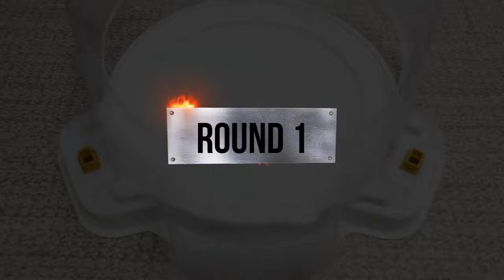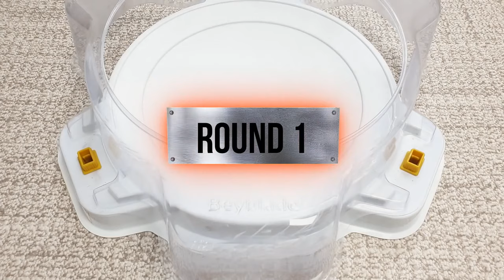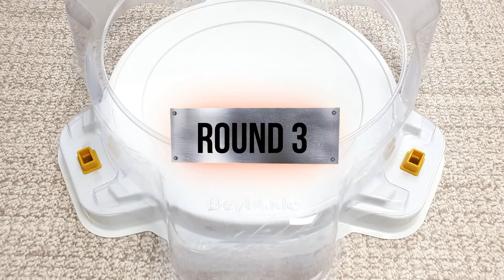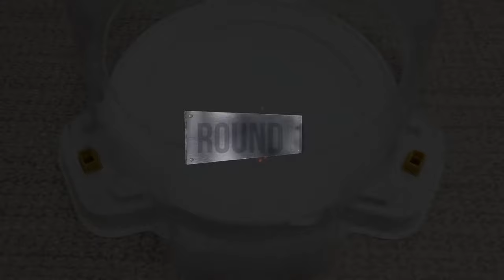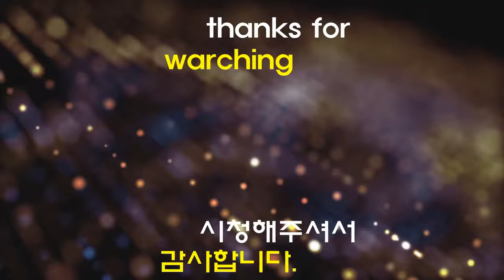【BigBang Prime Apocalypse VS ALL Beyblade Burst GT marathon battle】 ベイブレードバースト GT 베이블레이드 버스트 진검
Beyblade X
Chrome Ryugu

Beyblade Burst
Beyblade X